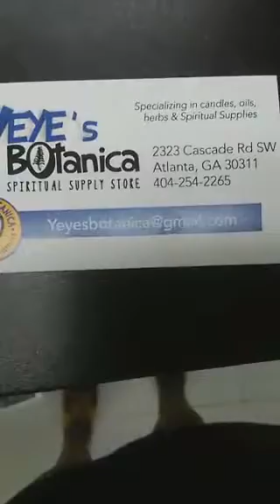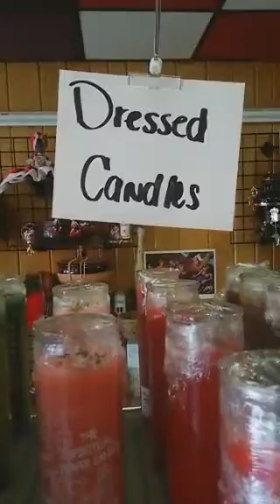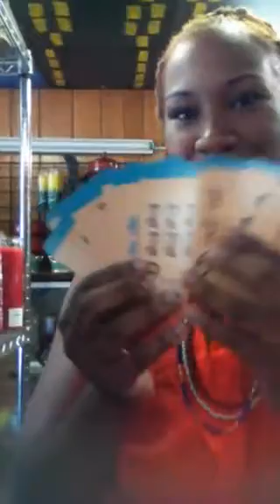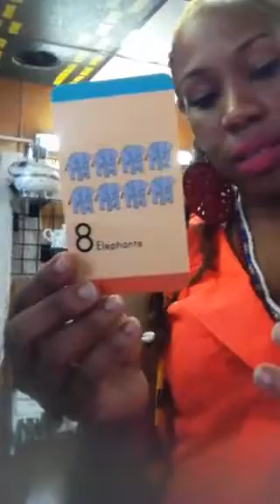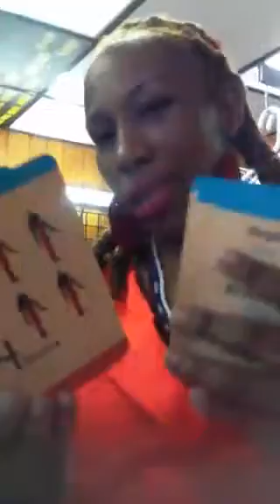Yeye's Botanica Atlanta, Ga.